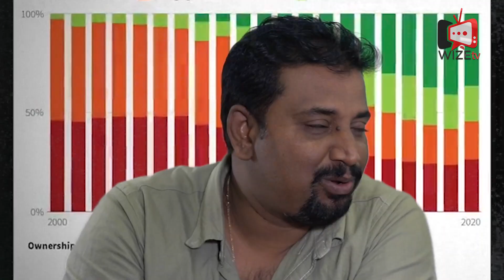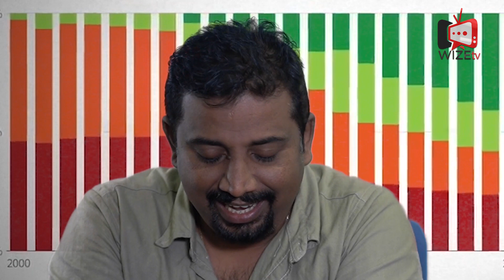KALATI පොල් | නටාෂත් වැරදී - නටාෂට බණින උනුත් වැරදී |Hemapriya Kavirathne